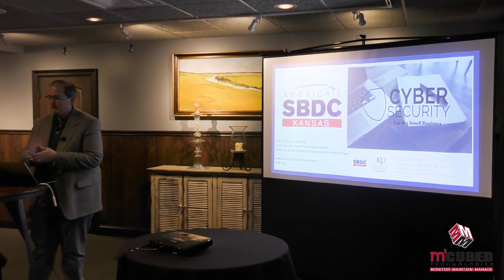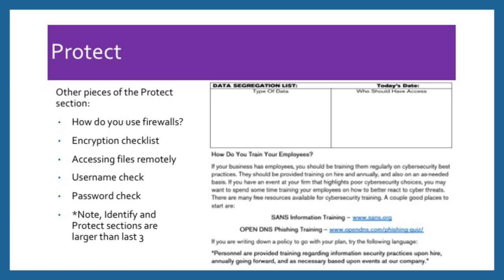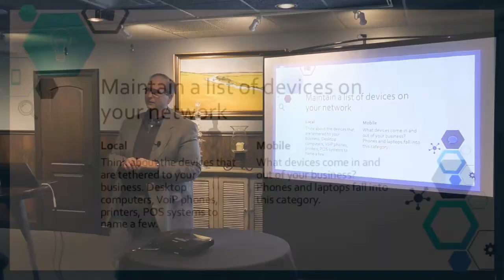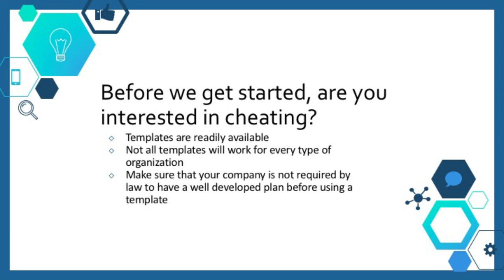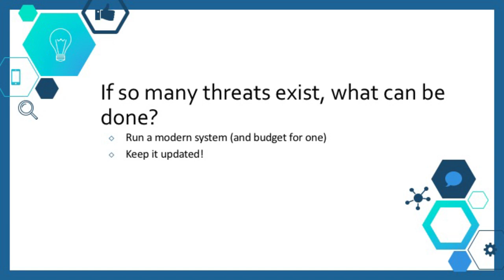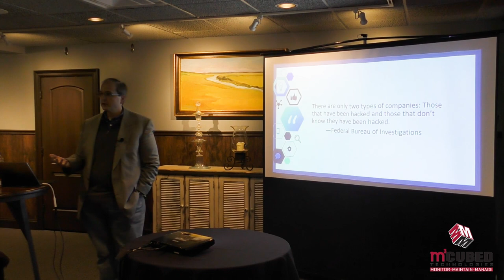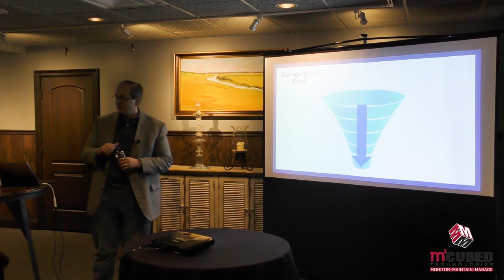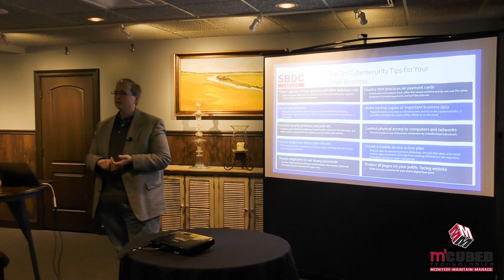Cyber Security for Small Business